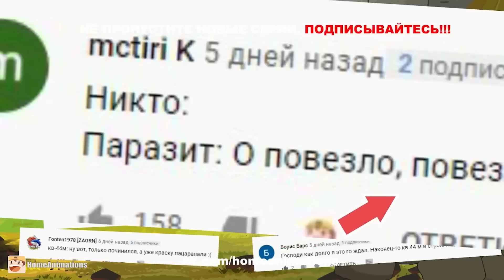Все серии 12 сезона : Враг наступает - Мультики про танки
Мультик про танки по мотивам игры World of Tanks. В данном видео вы увидите: Полный выпуск - все серии 12 сезона